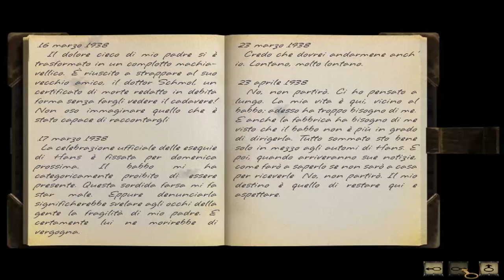Syberia [4/15]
Gioco per PC Syberia - L'avventura giocata in 15 video - parte4